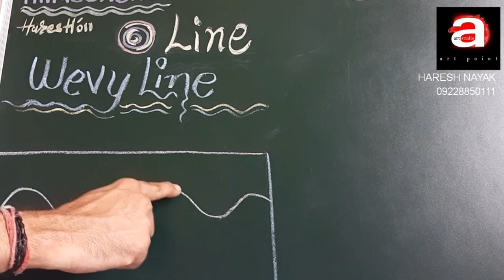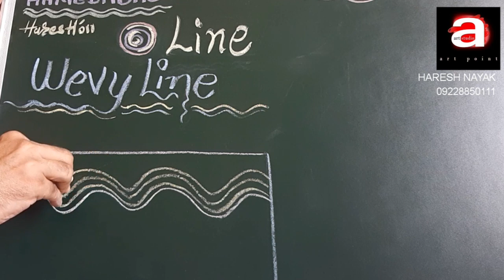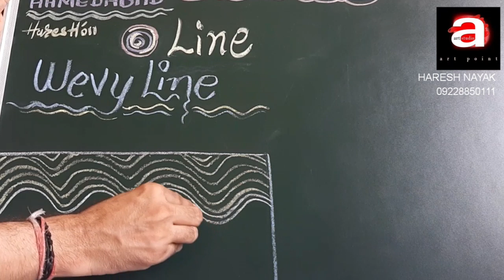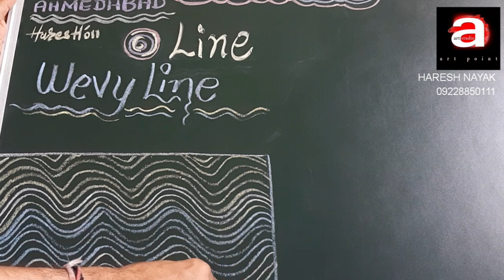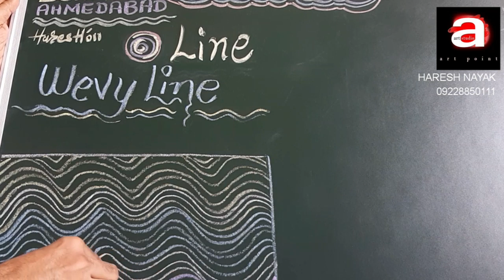BASIC DRAWING 26, How to draw wavy lines, art point - HARESH NAYAK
अभ्यास हेतु ओर भी  drawing ke vidio link  निचे रखी है...

प्रोत्साहन मिलता है...

***more vidio  search in you tube:
     a r t  p o i n t  HARESH NAYAK

You have got to learn something from this video, and if you have the feeling of giving Guru-Dakshina, then you can give. Thank you... Google pay & paytm; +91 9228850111